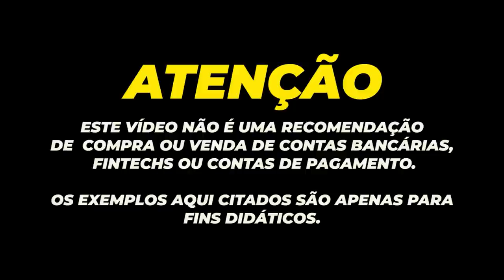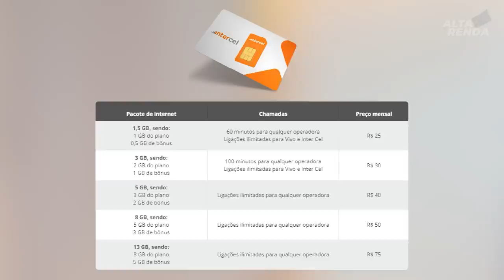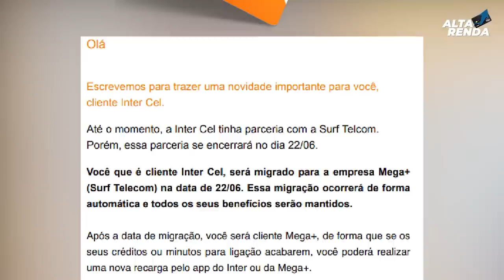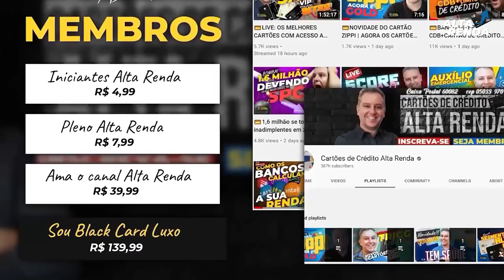💳BANCO INTER MAIS UMA NOVIDADE: MIGRA SEUS CLIENTES PARA "INTERCEL MEGA+" O QUE ACONTECE AGORA?